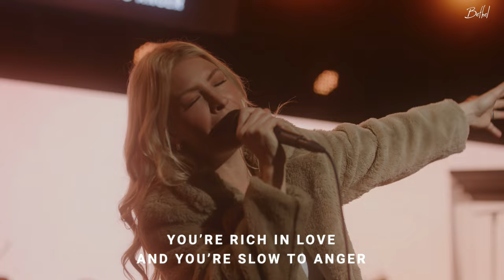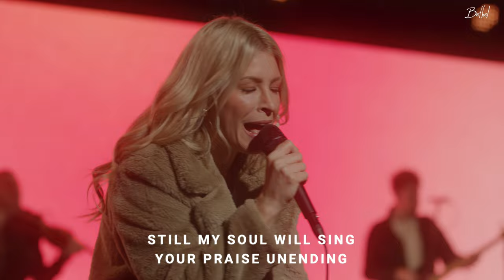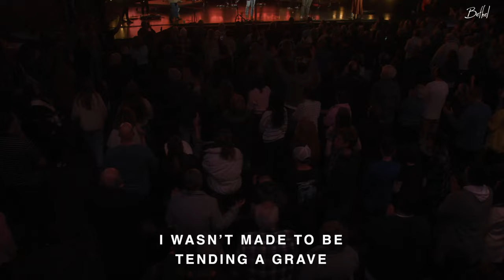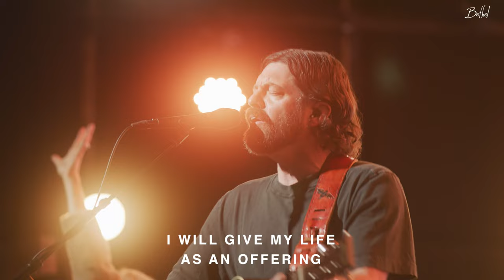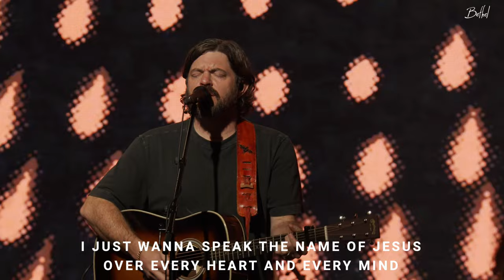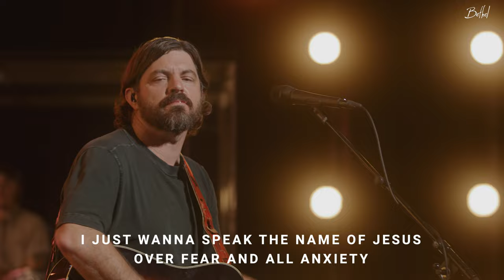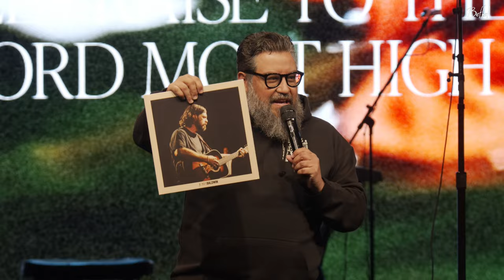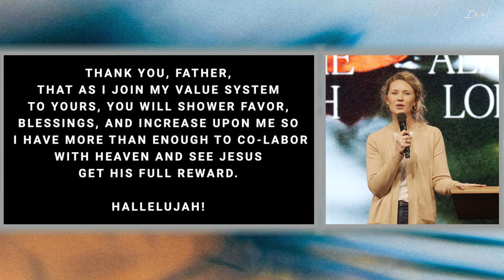Bethel Church Service | Kris Vallotton Sermon | Worship with Jenn Johnson, Josh Baldwin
Thank you for joining us for Bethel’s Sunday church service. This morning we will be led in a time of worship with Jenn Johnson, Josh Baldwin, Leah Valenzuela, and Brady Voss through songs, "10,000 Reasons", "Made for More", "Crowns Down", and MORE! Later Kris Vallotton preaches.

Service from March 3, 2024.